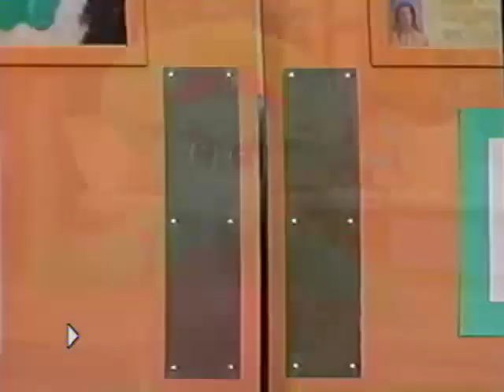It's Time for Counting (2004 Version) Part 16